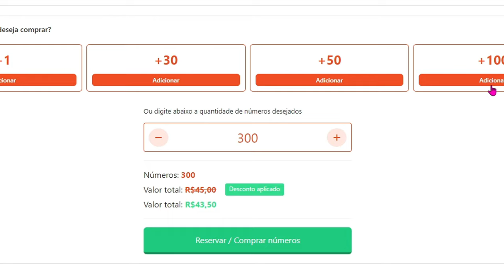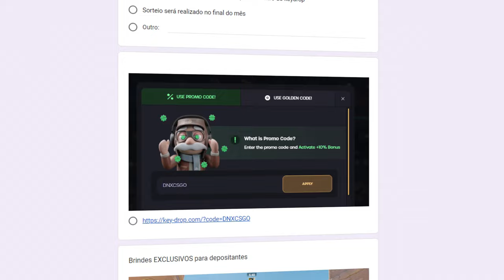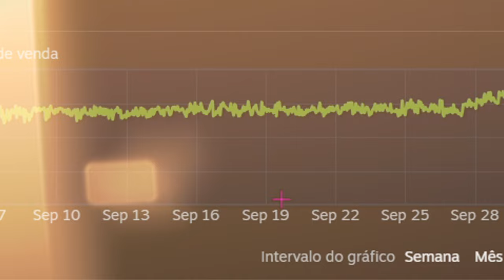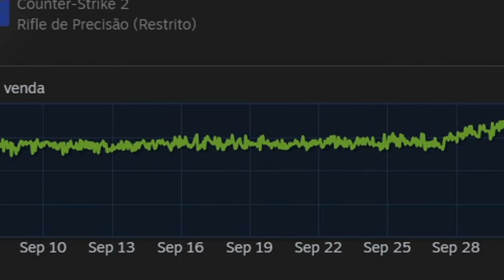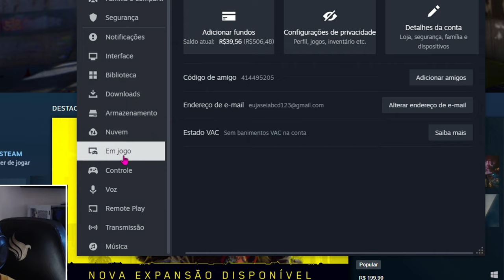É REAL. CS 2 PODE ACABA.. (A VOLTA do CS:GO é PRECISO?)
Bom, esse é só um exemplo dos comentários que estamos
recebendo após lançamento do CS2.
E Infelizmente nem tudo foi flores com o lançamento, e desde que
saiu o Beta já vimos que íamos ter muita perda de FPS.
Aqui no canal tem vários vídeos sobre como melhorar o FPS para
vocês, mas mesmo assim teve muita gente que nem abrir mais o
jogo conseguiu.
E isso é uma pena, porque o CS faz a alegria de muita gente.
Então acredito que isso seja o maior motivo do pessoal querer tanto
o antigo CS:GO de volta.